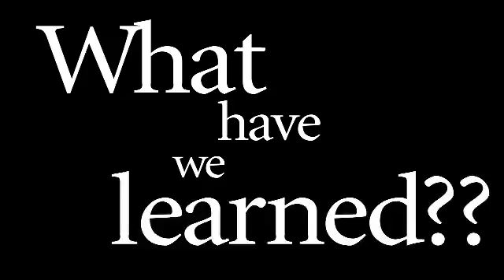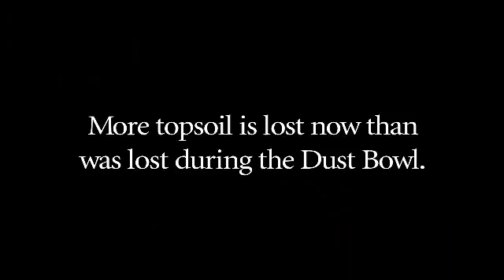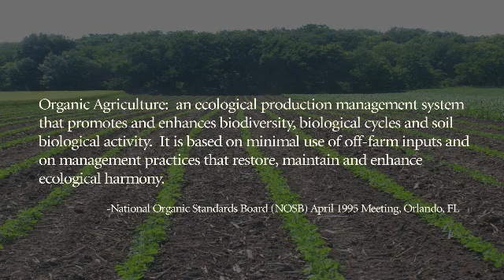Soil: Our Nation's Greatest Natural Resource--SSSA Video Contest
Overall Winner "2011 SSSA What Soil Means in My World Video Contest."
Name: Ms. Elizabeth A. Sarno
Organization: University of Nebraska - Lincoln
The "What Soil Means in My World Video Contest" celebrates the Soil Science Society of America's 75th Anniversary this year (2011).